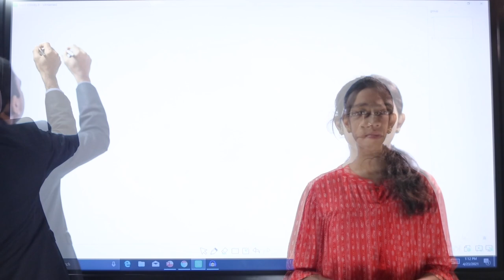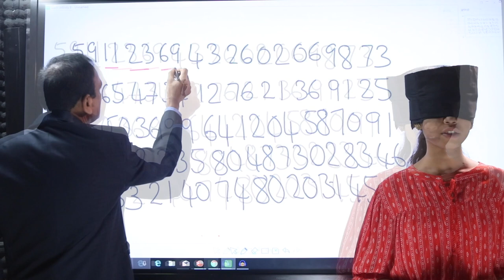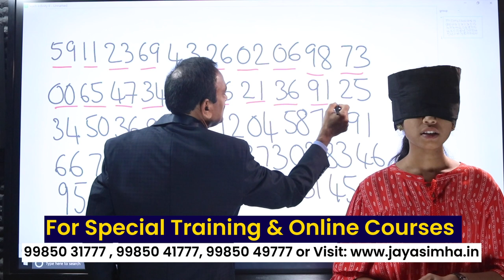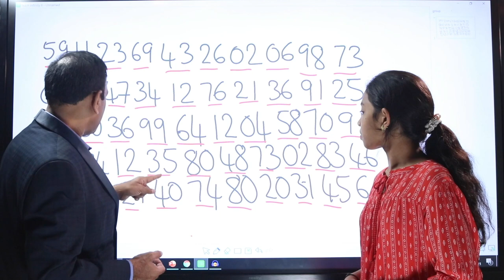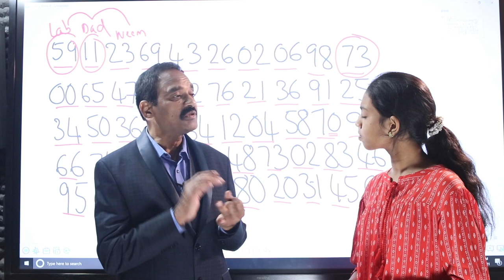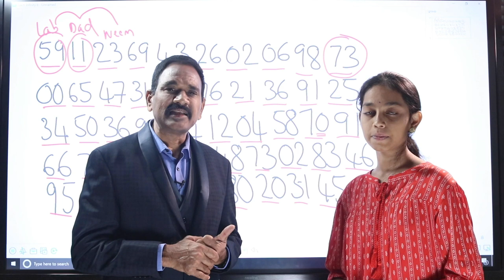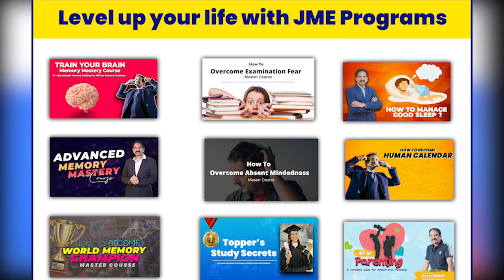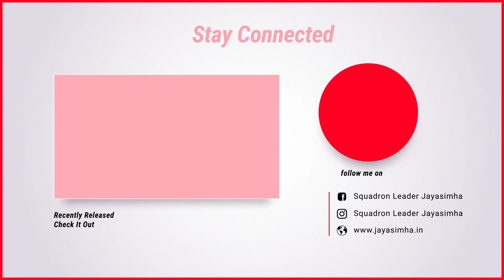Peram Madhumitha | Random Numbers Memorisation | Student | Jayasimha Mind Education